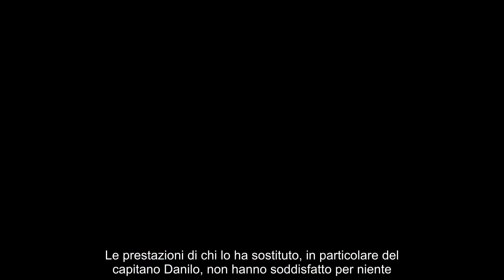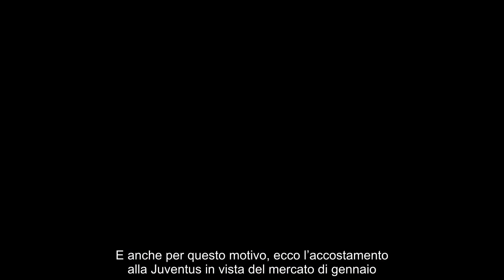Juventus, spunta la pista Radu Dragusin per gennaio ecco come stanno le cose